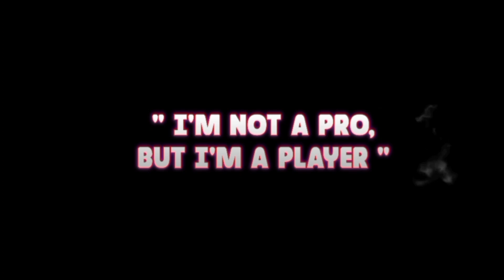Channel Anniversary Special Video🤗! It's Time To Renewal Secrets🤫| എന്താണ് MH? Channel Update😱| Vlog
Just A Fun & entertainment Video 🤗